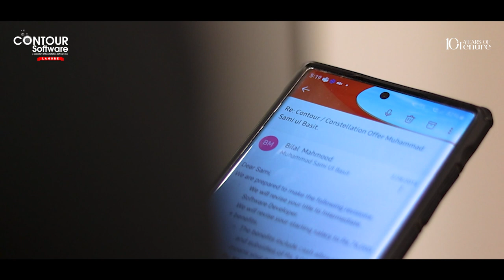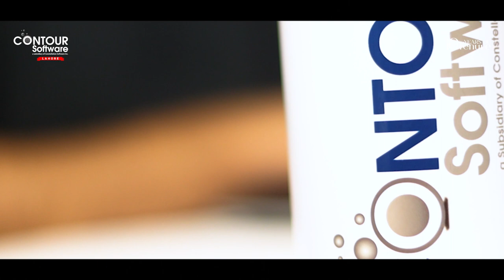Celebrating 10 Years of Tenure | Sami Basit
Celebrating a Decade of Dedication! 🙌
In continuation of our Annual 10-Year Tenure Celebrations,🥳 join us in honoring Sami Basit, our Associate Development Manager, as he completes an incredible 10-year milestone with us! 👏 🙌
Here's to many more years of success and growth!